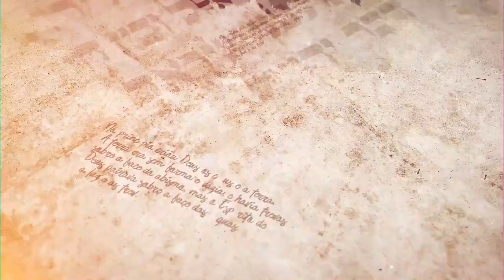Empatia: sentindo a dor do outro - Parashat Vayshlach - R. Efraim Birbojm - Hidabroot Brasil (2022)